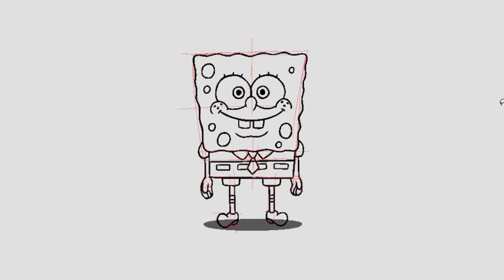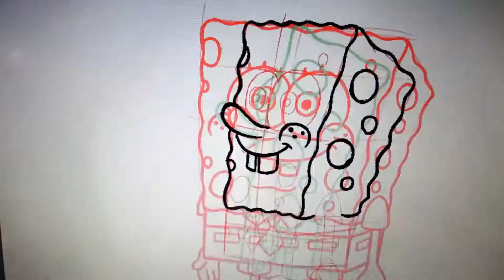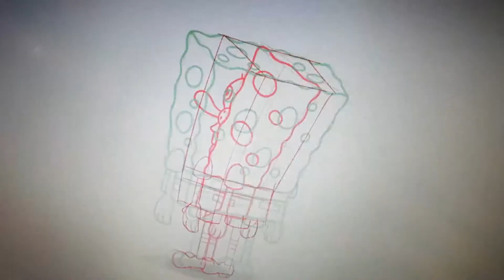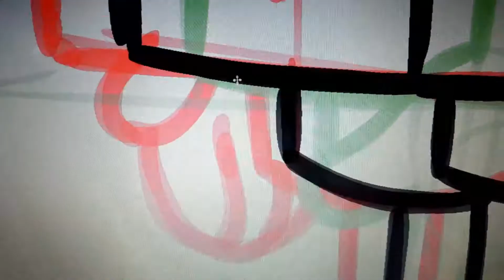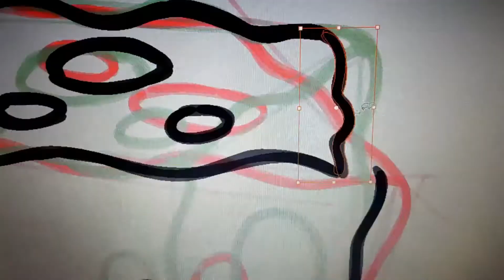Spongebob turnaround w/ expression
This video show you spongebob turnaround w/ a bit expression while he is turning!